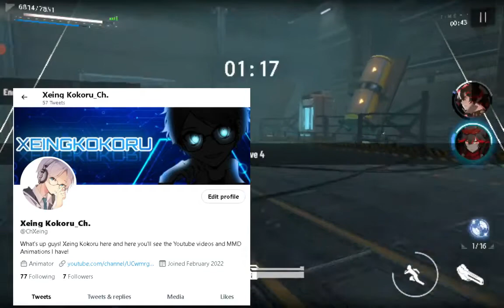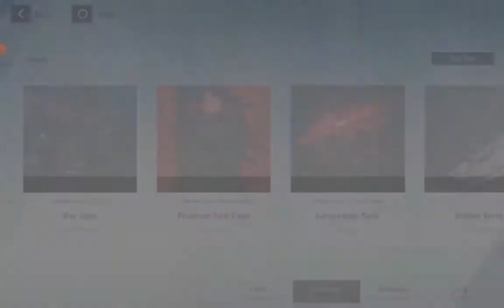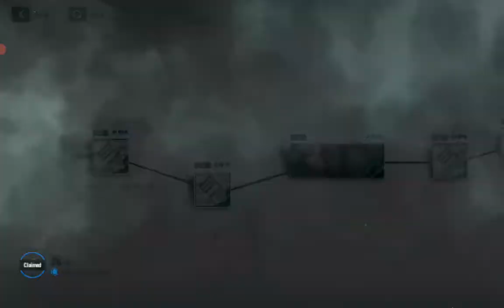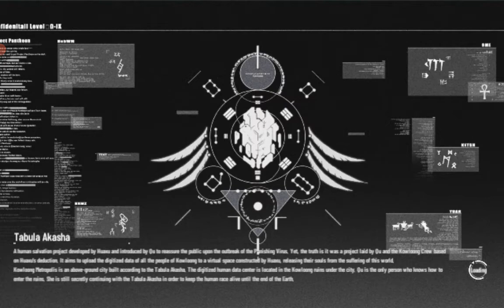[PGR] FAKE ASCENSION! [Xeing Plays Punishing: Gray Raven #2]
1 month and almost the end of May, time to riled up on this game once again!